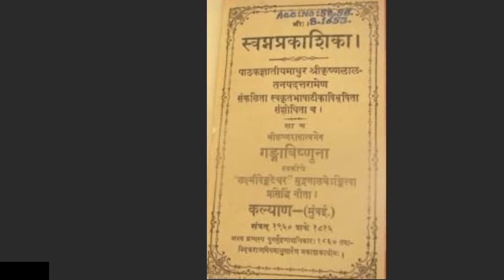बंदर का सपना monkey of dream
सपने में बंदर देखना , क्या है फायदे एवं नोकसान